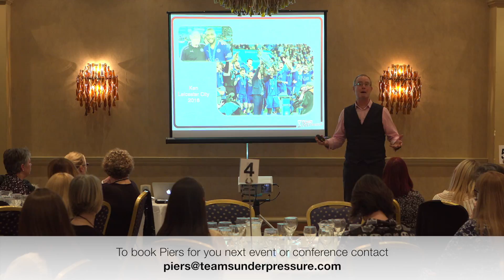Piers Carter Keynote Speech - Teams Under Pressure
Here is a quick exert from a recent speech by Piers Carter about his research into Teams Under Pressure